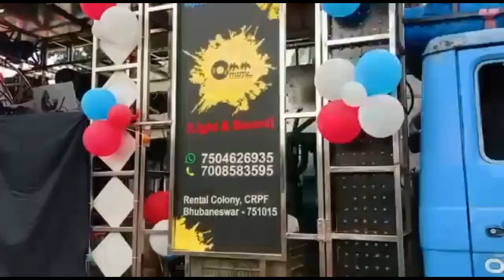OMM MUSIC NEW SET-UP 2021-2022 LIMITED SOUND 🔊 BBSR ODISHA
USE HEADPHONES TO BATTER SOUND QUALITY

OMM MUSIC
Address - Rental colony, crpf bhubaneswar
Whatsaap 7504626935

FOLLOW NOW

🙏🙏   OM GANESHAYA NAMAH.  🙏🙏,,,